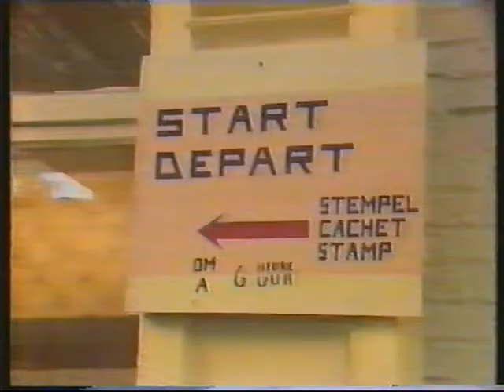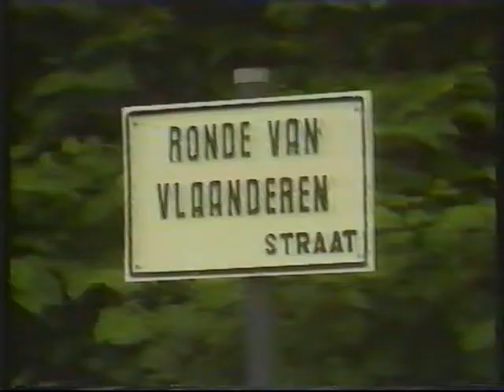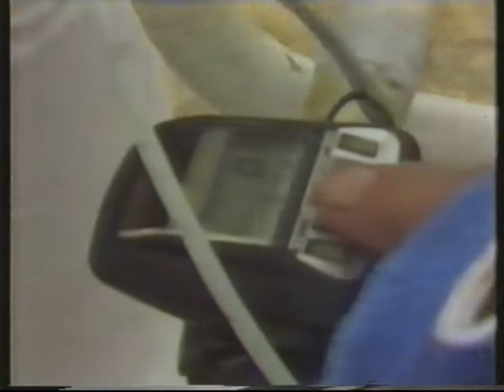Trofee Karel Van Wijnendaele 1991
De Trofee Karel Van Wijnendaele, de voormalige ronde van Vlaanderen voor recreatieve wielrenners, is een wielerevenement ter nagedachtenis van de stichter van de Ronde, Karel Van Wijnendaele.
Sinds 2014 noemt het evenement de Karel Van Wijnendaele Classic.